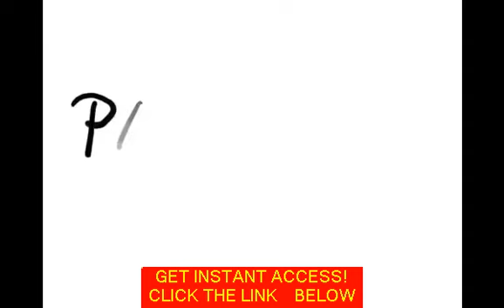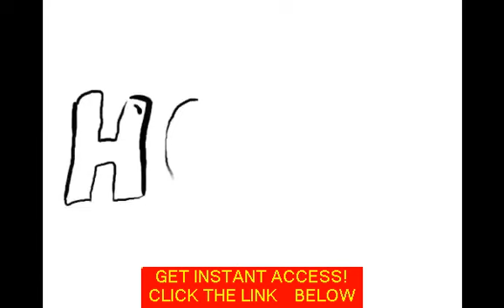The 3 Natural Cures For Genital Herpes Proven Methods For Fast Relief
best site for trading
companies with penny stocks
trading website reviews
how to invest into penny stocks
penny stocks newsletter review
what is penny stocks
penny market stocks
stock picks penny
penny stock newsletter review
how to make money day trading penny stocks
stocks penny
where can i trade penny stocks
penny stock trading
how to start in penny stocks
top penny stock picks
penny stock formula
how to invest in penny stocks and make money
penny stocks day trading
hot penny stocks for today
penny stocks make money
investing penny stocks
penny stock websites
next penny stock,
trading in the stock market,
how to buy stock in the stock market,
money penny stocks,
what are penny stock,
what are the penny stocks,
what is a penny stocks,
best penny stock picker reviews,
penny stock to invest in,
share trading system,
how to get started in trading stocks,
penny stocks for today,
penny trades,
does penny stocks work
what is penny shares
best penny stock to invest in
gold penny stock
the best trading website
how to penny stocks
best stock trading site for penny stocks
make money on penny stocks
best penny stock investments
make money in penny stocks
what to know about penny stocks
tech penny stocks
how to get started trading
nathan gold penny stock egghead
how does penny stocks work
penny stocks how to start
big penny stocks
how to invest penny stocks
how to start day trading penny stocks
penny stock website reviews
the best penny stock newsletter
penny stock day trading
best website for penny stocks
how to start trading penny stocks
penny stock best
penny stocks trader
what is a penny stock company
best site for penny stocks
investing in penny stock
penny stock investment
stock trading how to
penny stock market
best penny stocks to invest in right now
penny stock investments
penny stock egghead scam
the best penny stock website
stock trading picks
penny stocks invest
what is the best penny stock
best penny stock newsletter review
penny stock newsletter best
stock trading investing
penny stocks guide
penny stock prices
penny stocks to invest in today
penny stocks prices
hottest penny stocks this week
penny stocks what are they
why penny stocks
hot penny stock today
how to get started in trading
small cap penny stocks